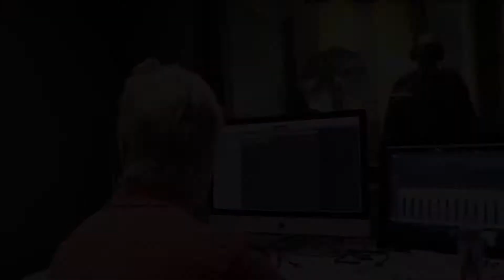BTS w/ Iverie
Behind the scenes with Iverie of Iverie Productions, laying down some lyrics for some upcoming projects!

Shot & Edited by K-MAC